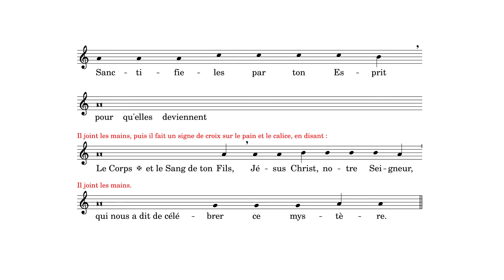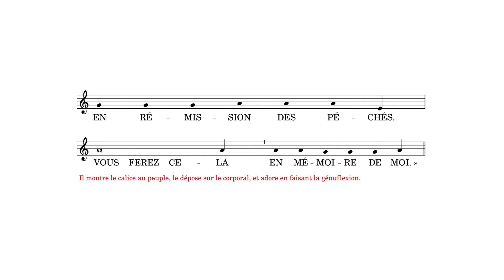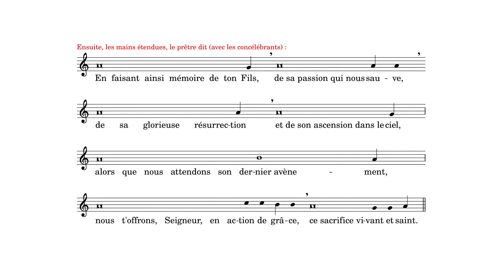Prière eucharistique III - Cantillation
Missel romain (2021)